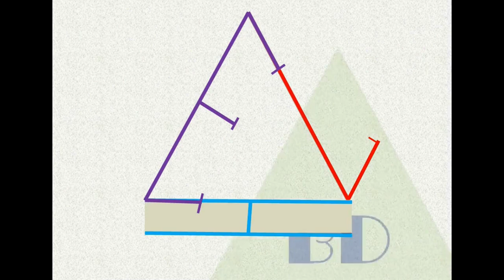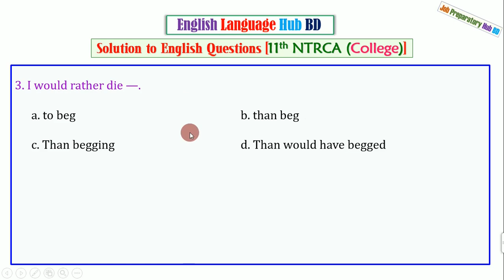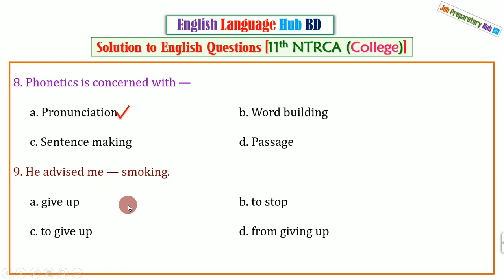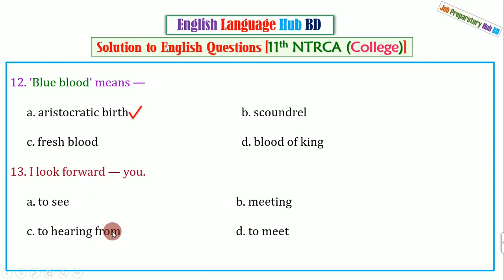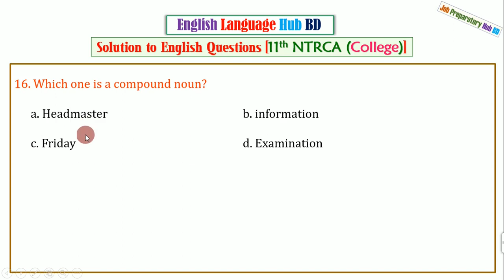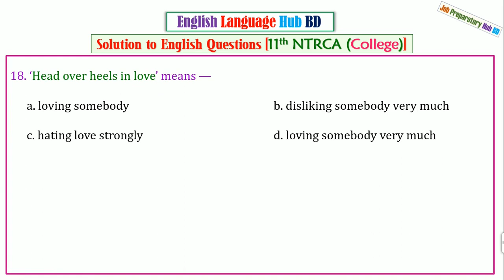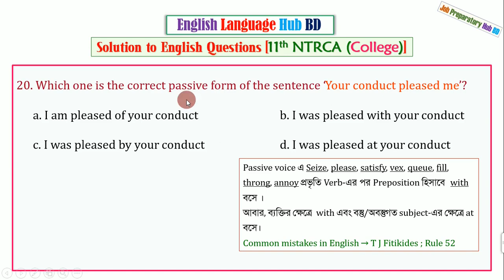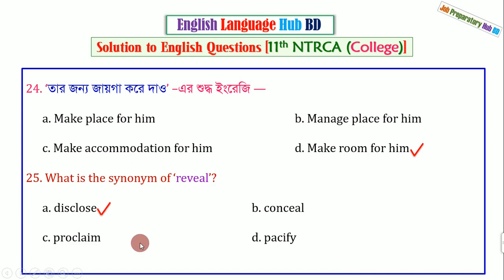১১তম শিক্ষক নিবন্ধন (কলেজ) এর ইংরেজি প্রশ্নের ব্যাখ্যাসহ সমাধান| 11th NTRCA (College) question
১১তম শিক্ষক নিবন্ধন (কলেজ) ইংরেজি প্রশ্নের ব্যাখ্যাসহ সমাধান
11th_NTRCA_English_question_solution (College)